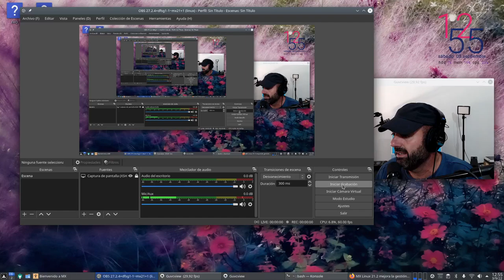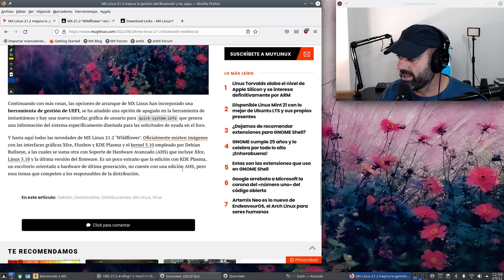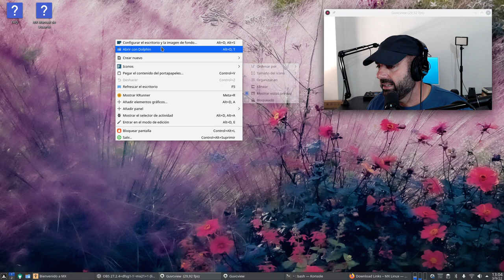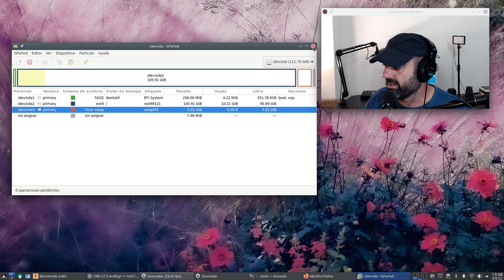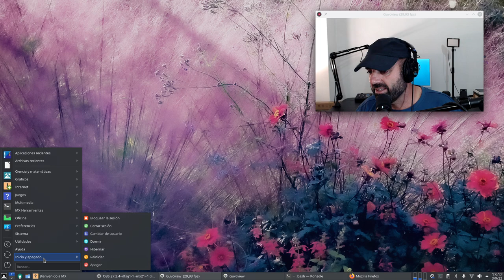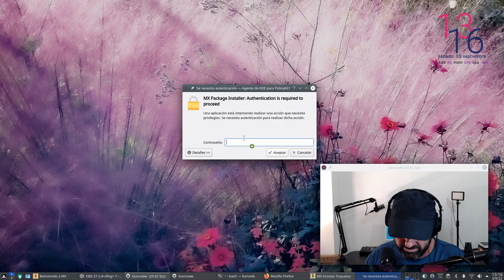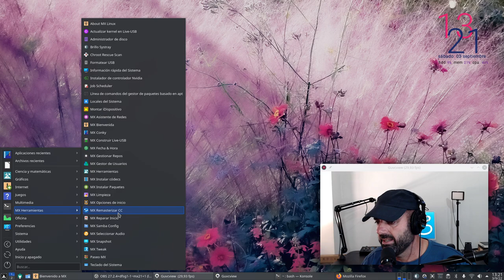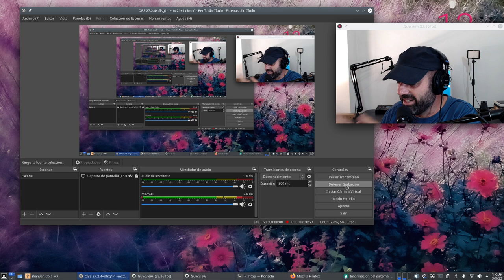MX Linux 21.2 “Wildflower” KDE Plasma. El poder de Debian estable más el gran trabajo de MX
Hoy os traigo la review de una distro que creo no se ha visto antes por aquí, se trata de MX Linux con su reciente lanzamiento 21.2 apodado "Wildflower" en su variante KDE Plasma.

Recordemos que MXLinux se basa en la rama estable de Debian.